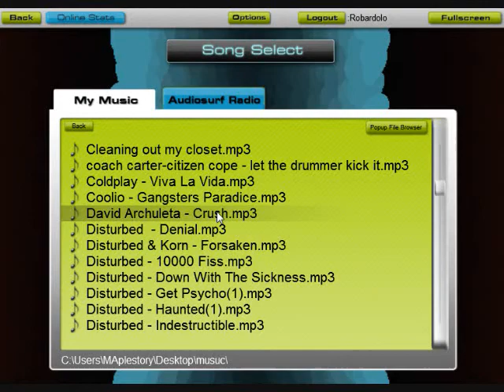[Audiosurf] Chris Jerhico - King of my world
another audio surf video